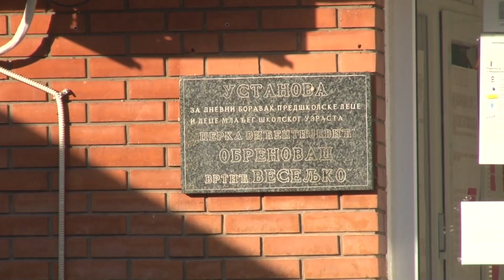Kakva je epidemiološka situacija u vrtićima?